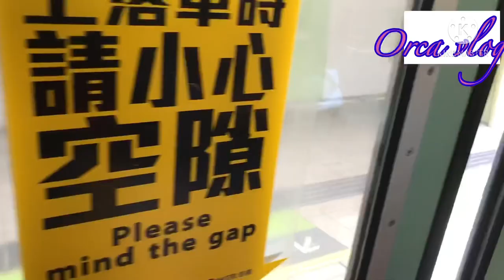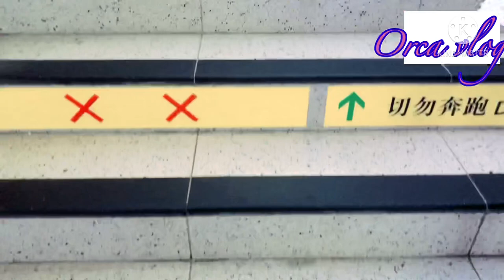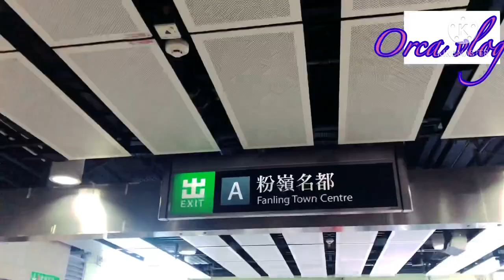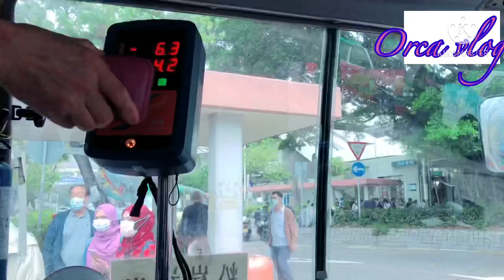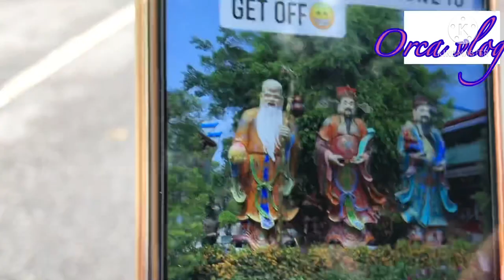WAY TO FAN LING STRAWBERRY FARM | WHERE AND HOW?